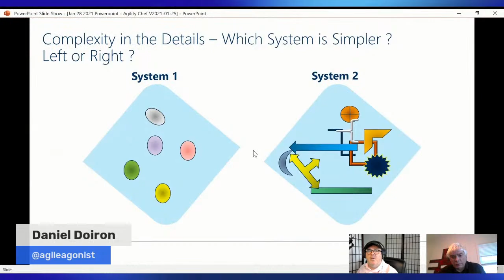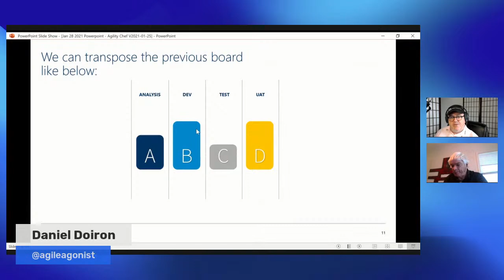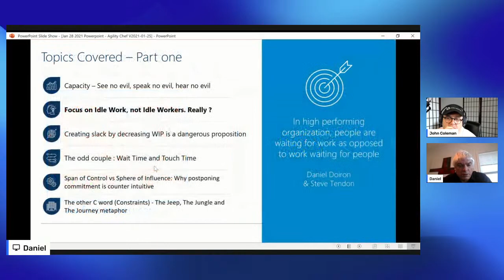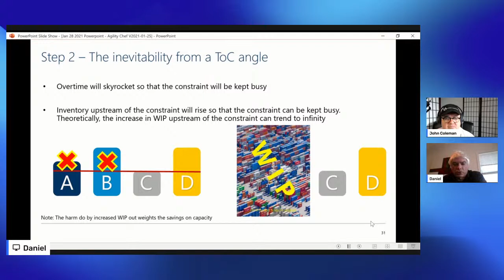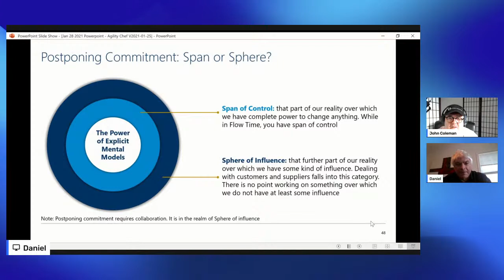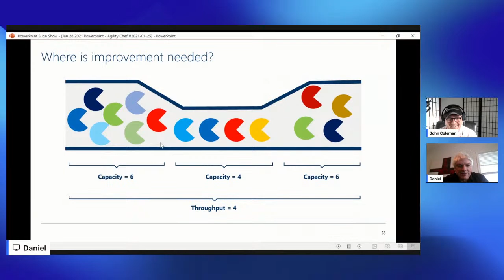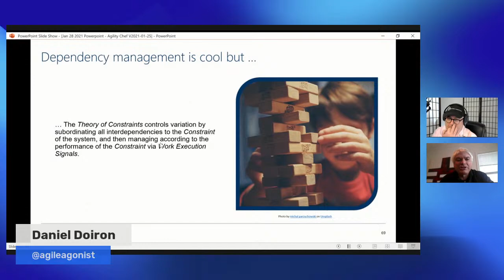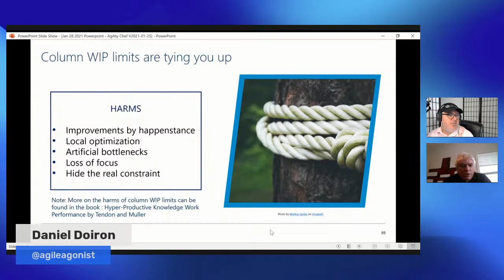Flawed Mental Models by Daniel Doiron, co-author of the book "Tameflow"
Daniel Doiron, co-author of 'Tame your Work Flow', returns to discuss what he believes are flawed mental models.

Popular delusions and the madness of crowds -- how flawed mental models & cognitive biases impact our decision making processas knowledge workers. How some things are self-evident but not obvious...